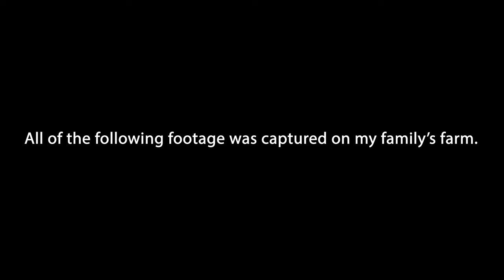Epic Farming With John Deere | 4K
After a long, challenging season of raising corn and soybeans, we have finally reached the end. This video is compilation of all of the drone segments from the entire growing season that found their way into the VLOGs. All of the cinematics, editing, and John Deere green in one, convenient place. It is pretty evident that I am learning more every video, and I hope to keep creating quality content as time goes on. We are just getting warmed up. Thank you to everyone that supports the channel!

Andy is a 6th generation farmer from Central Illinois. On this farm, Andy works alongside his father, Marty, his uncles, Chris and Jeff, and his sister, Katie, to grow corn and soybeans on some of the finest dirt in the world. Andy and his family are deeply rooted in the area, operating a large farm that traces it origins back into the 1800s. Although some tracts did not stand the test of time, Andy and his family still grow corn and soybeans on fields that have been in the family for longer than even the oldest members of the farm have been alive. We do, we have, and we always will take tremendous pride in calling this piece of paradise our home. Andy was a Bronze Tablet graduate of the University of Illinois in the field of Crop Sciences, following the same path as his father and late grandfather.